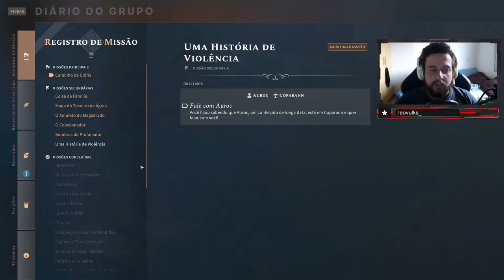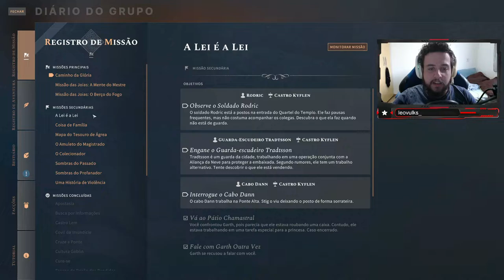PROBLEMAS NA GUARDA! - Solasta: Crown of the Magister #9